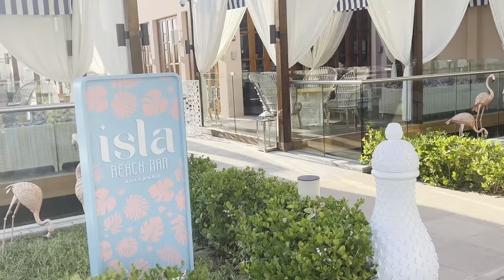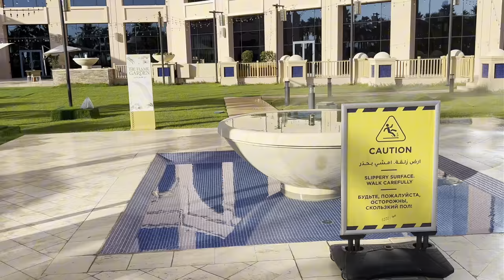Rixos Marina Abu Dhabi beach and pool area. June 2024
We stayed in this hotel from 30/05 till 10/06/2024.
For first couple of days water in two of the pools was very hot. Then after numerous complaints they’ve cooled the temperature of pools down.